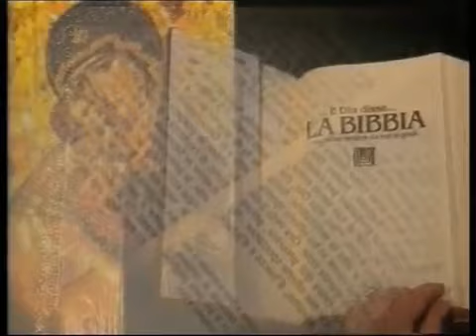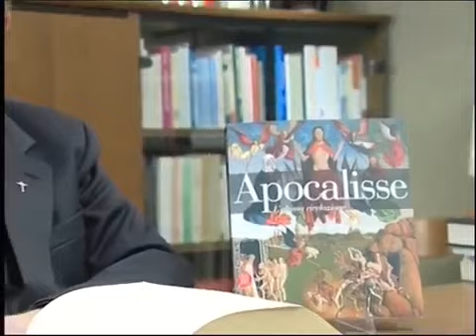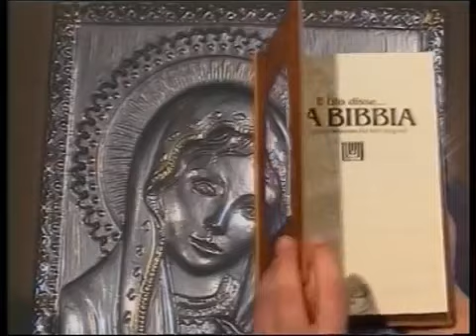Apocalisse di Giovanni – la Donna e la Bestia